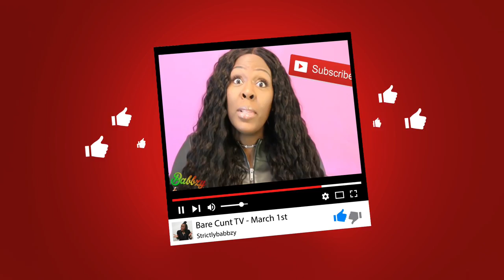CMRD George Nooks Cocaine Posession, DJ Rolex Beaten, Beenie Man Song Sampled!| Babbzy Media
This is the camera I am using in case you wanted to know

My app is available for download in Google Play

I even have a BlackBerry App… lol..